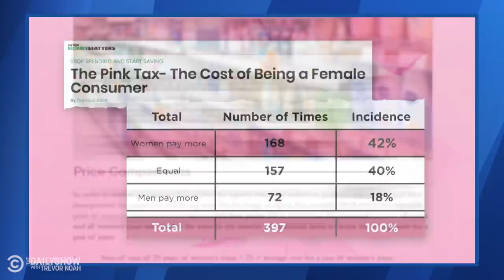The Pink Tax And Why It Costs More To Be a Woman (feat. Rep. Jackie Speier) | The Daily Show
The pink tax is a form of gender discrimination that can cost women an average of $1,400 more a year. In this episode, host Roy Wood Jr. sits down with correspondent Desi Lydic, segment director Stacey Angeles, and Congresswoman Jackie Speier to discuss everyday examples of goods and services that cost women more, the economic impact of the pink tax, and the challenges of being a female consumer.